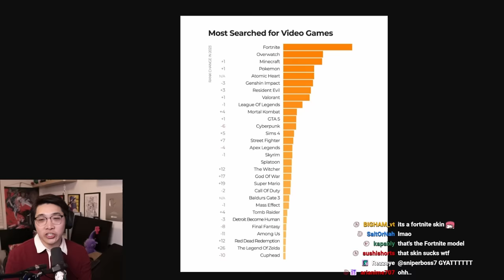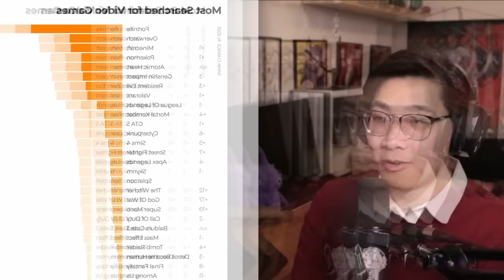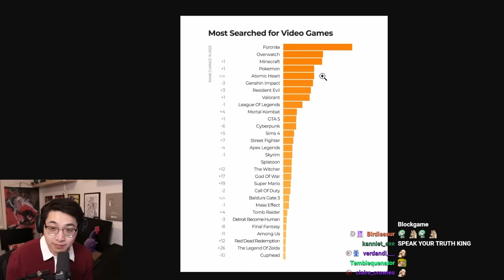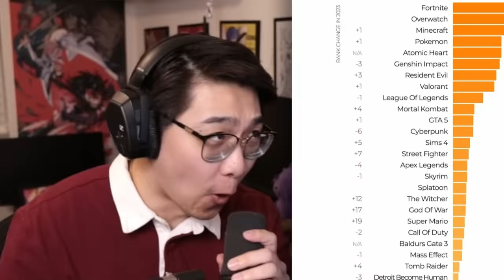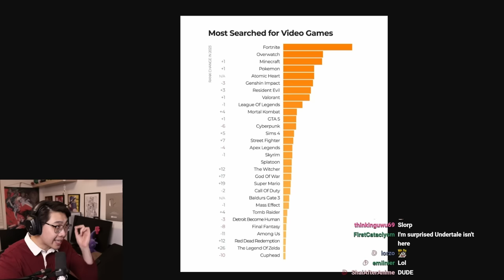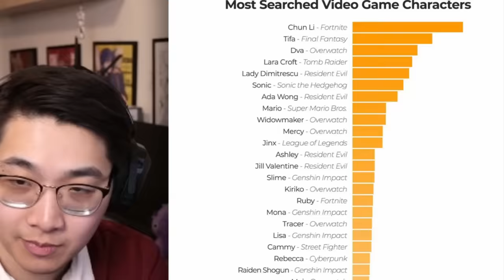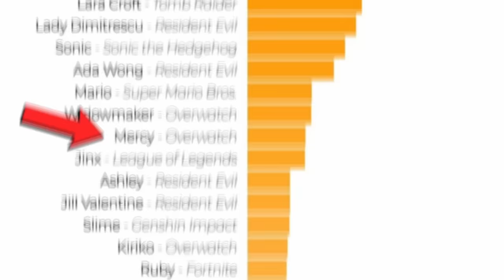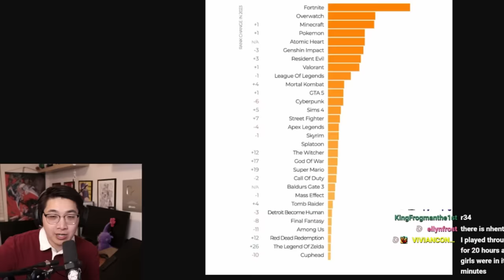Most Searched Rule 34 of 2023 ft. RandonNeuring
Me and @RandonNeuring went over this website's most searched for video game characters in 2023 with some surprising results.